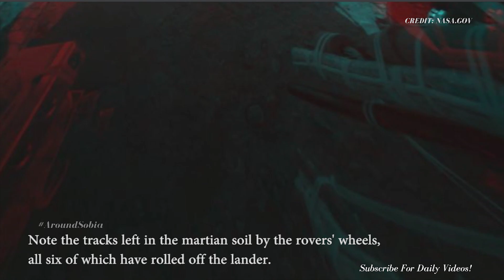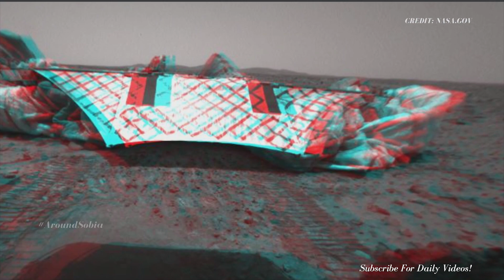[MARS]- LATEST 4K IMAGES FORM MARS BY PERSEVERANCE ROVER | Spirit Looks Back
This image from the Mars Exploration Rover Spirit's rear hazard identification camera shows the rover's hind view of the lander platform, its nest for the past 12 sols, or martian days. The rover is approximately 1 meter (3 feet) in front of the airbag-cushioned lander, facing northwest. Note the tracks left in the martian soil by the rovers' wheels, all six of which have rolled off the lander. This is the first time the rover has touched martian soil.

For more about Perseverance:
-mars.nasa.gov/mars2020/
-nasa.gov/perseverance

Video Credits:
CREDIT: NASA.GOV
CREDIT: NASA/JPL - CALTECH
Credit: NASA/JPL